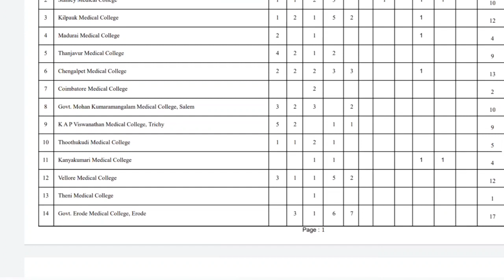Diploma Nursing Seat Vacancy & Counselling link